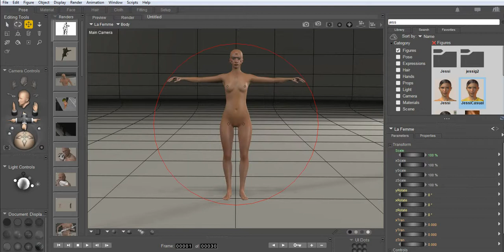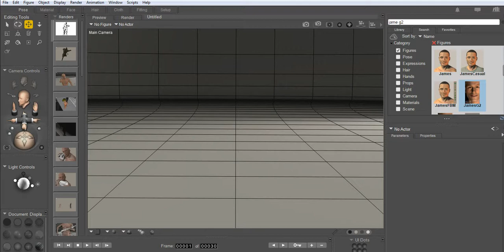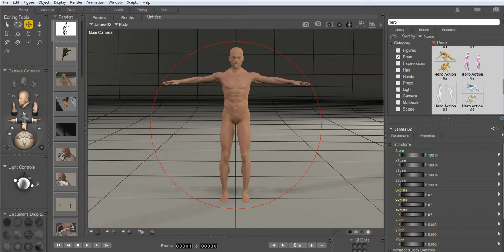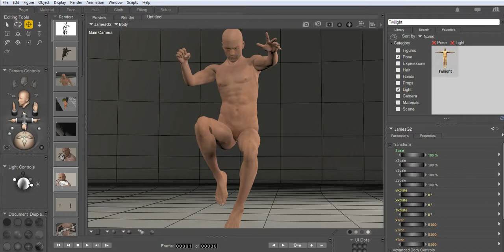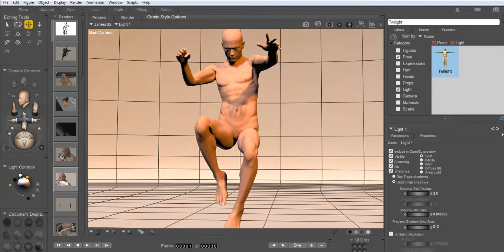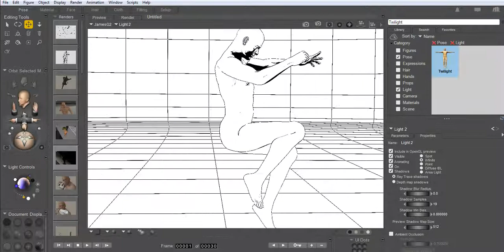Comic cheats 2 Making a comic in Poser 11.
This is part 2 to the first video Comic cheats making comics the easy way, in this video, I will show how Helpful poser 11 can be when making a comic.
In the world comic's it, not all 2d these days, Check the video out and see what I mean.